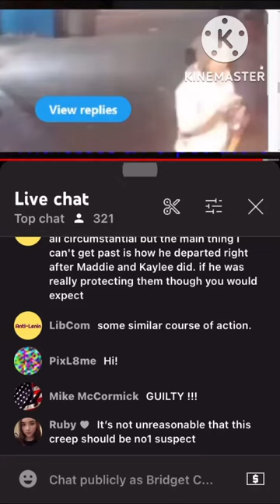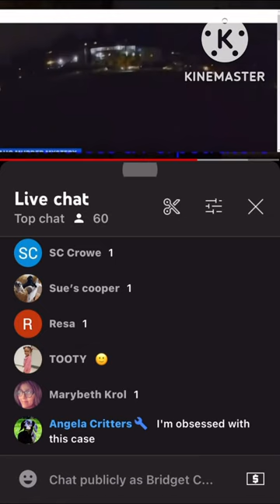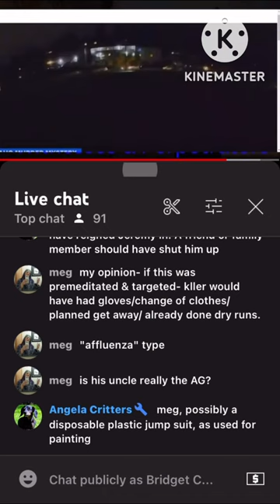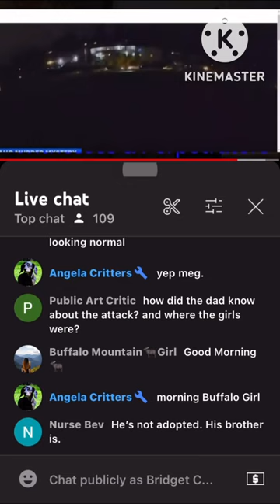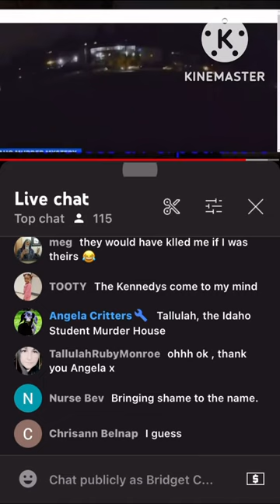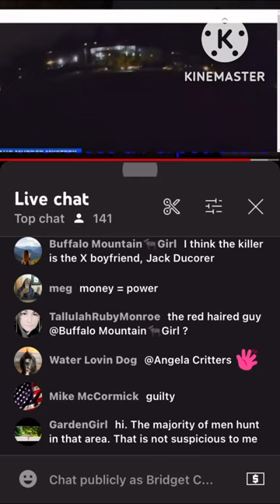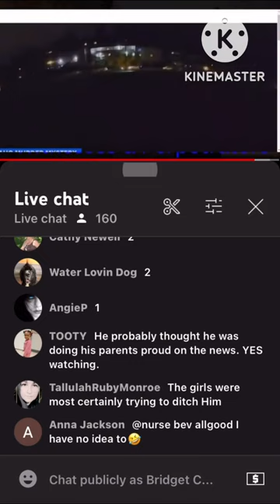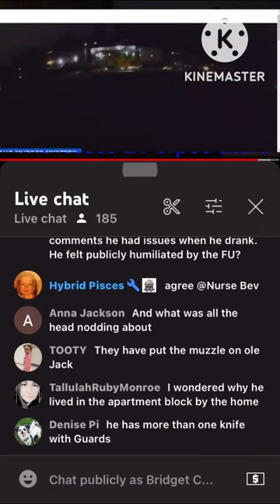From stream @TrueCrimeJewels did titled John Jack Showalter being wiped from internet